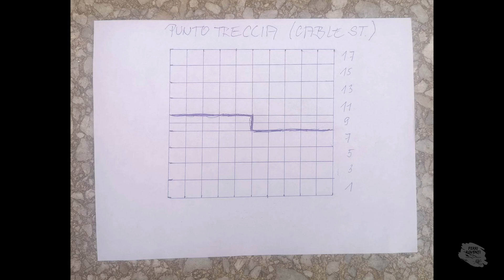Cappello ai ferri - Cappello con la treccia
Cappello ai ferri

Ciao, sono Gabriela , da molti anni appassionata di maglia e uncinetto.
In questo canale troverai i video che puoi "indossare": dai vari punti di maglia e uncinetto (inclusi traforati, intrecciati, bicolore, varie tipologie di treccia, punti semplici per i principianti e anche quelli più avanzati)  che puoi usare per i tuoi progetti, tutorial per fare una maglia, top, sciarpa, cappello, vestiti per i bambini fino ad oggetti per gli animali o per arredare la casa .
Insomma tutto quello che può fare una creativa moderna con i ferri e uncinetto.

Cappello con la treccia
In questo video ti faccio vedere come fare questo cappello ai ferri circolari. Io ho usato 2 colori del filato, i residui che avevo. Sul cappello ce una grossa treccia e un disegno che sembra la treccia ed è lavorato con il punto passato. Ho usato i ferri circolari n.5

Se il tutorial ti è piaciuto mettimi Mi piace :)
Se hai qualche domanda al riguardo del tutorial mandami un messaggio.
Grazie :)

TIMESTAMPS DEL VIDEO:
00:00 Introduzione
00:58 Avvio punti e lavorazione del bordo
03:07 Aumento punti
04:03 Impostazione dei punti e lavorazione del corpo del cappello
19:04 Schemi del cappello
19:15 Chiusura cappello e le finiture